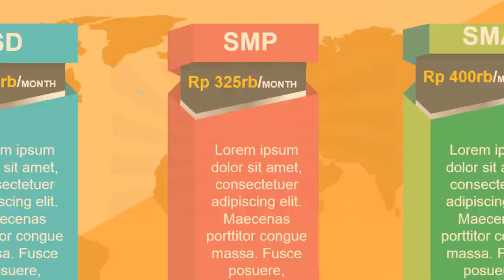Video Animasi Bimbingan Belajar, Bimbel, konseling, Layanan Bimbingan Belajar, Iklan Tempat Kursus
Video Animasi Bimbingan Belajar, Bimbel, konseling, Layanan Bimbingan Belajar, Iklan Tempat Kursus. Video berikut adalah video company profile perusahaan digital. Nama perusahaan di video ini hanyalah fiktif belaka. Hanya sebagai contoh saja.